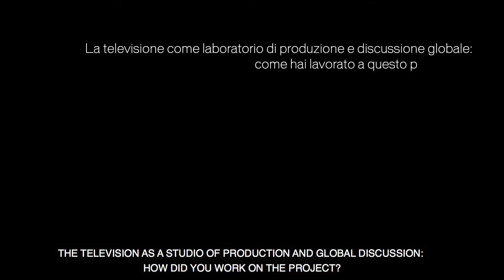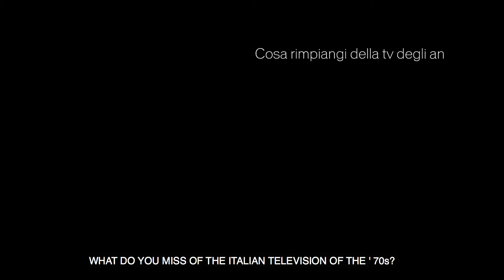TV 70: Francesco Vezzoli guarda la RAI